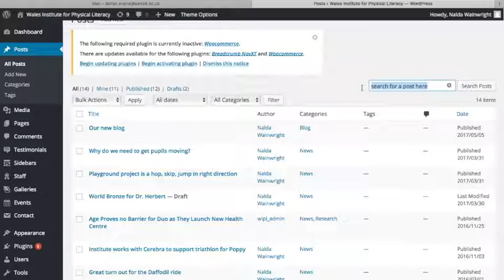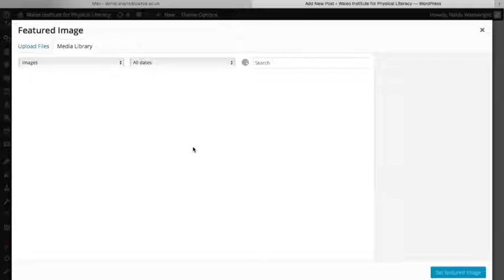Adding a Blog or News Post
A guide on how to add a blog or news post to WordPress